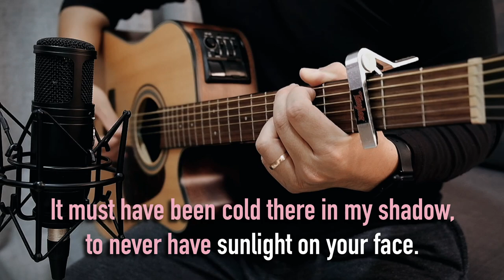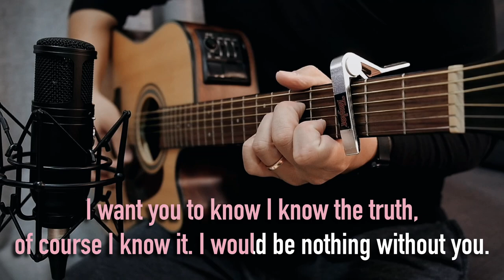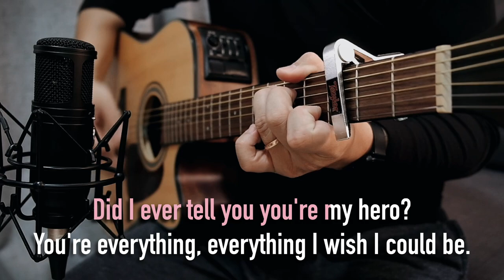Wind Beneath My Wings | Bette Midler | Acoustic Guitar Karaoke | Lyrics | TZ Audio Stellar X3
Special Thanks to @nyxky516 😊🙌🏻

We are AcousticRealm. Transforming your favorite Karaoke Songs in a more extraordinary Acoustic Version. 🎶🎵

🔑Key of Bb (Original)

✅Feel free to use our videos on your cover songs, live performances, or as backing/jamming track. Just tag/mention @AcousticRealm on your description and please include our link as well.

Do you have a song request? in a different tempo?
Male or female version, or in a specific key?🤔

Gears:
Fujifilm X-T20 Mirrorless Digital Camera
Fujinon 18-55mm F2.8-4 Lens
TZ Audio Stellar X3
Takamine GD10CE-NS Semi Dreadnought Guitar

Peace✌🏻

LYRICS

It must have been cold there in my shadow,
to never have sunlight on your face.
You were content to let me shine, that's your way.
You always walked a step behind.

So I was the one with all the glory,
while you were the one with all the strength.
A beautiful face without a name for so long.
A beautiful smile to hide the pain.

Did you ever know that you're my hero,
and everything I would like to be?
I can fly higher than an eagle,
'cause you are the wind beneath my wings.

It might have appeared to go unnoticed,
but I've got it all here in my heart.
I want you to know I know the truth, of course I know it.
I would be nothing without you.

You're everything I wish I could be.
I could fly higher than an eagle,

Did I ever tell you you're my hero?
You're everything, everything I wish I could be.
Oh, and I, I could fly higher than an eagle,

Oh, the wind beneath my wings.
Fly, fly, fly away. You let me fly so high.

Fly, fly, fly high against the sky,
so high I almost touch the sky.
thank God for you, the wind beneath my wings.